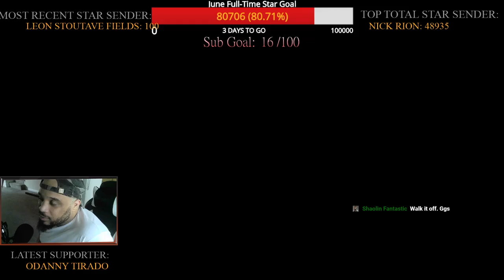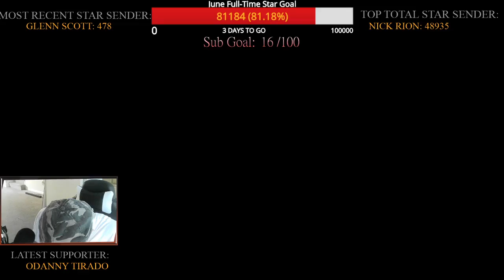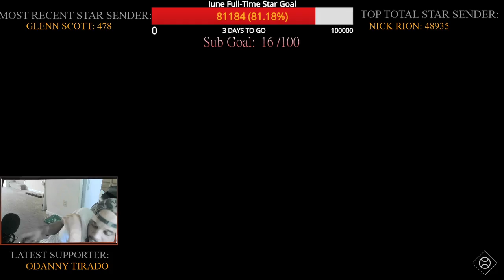MLB The Show 21 | Road To The Show (Season 2) | Baltimore Orioles SS | FB Gaming | FB.GG/AG2KChannel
-6/28/21 - Full stream of MLB RTTS games. HOF/All-Star Difficulty.

-FB.GG/AG2KChannel